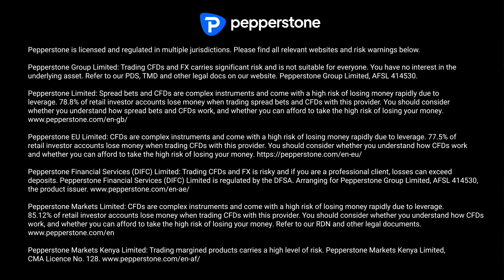The Benefits of Spread Betting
In this short interview, Pepperstone's Head of Research, Chris Weston, speaks with Justin Grossbard from CompareForexBrokers.com about spread betting and why it's such a great trading vehicle for those who can access it in The UK and Ireland.

00:00 - Interview start
00:14 - How popular is spread betting in the UK?
00:34 - Why is spread betting so popular?
00:56 - Trading platform availability
01:24 - Brokerage
02:35 - CFDs or Spread betting?